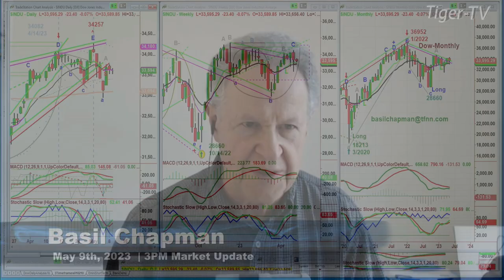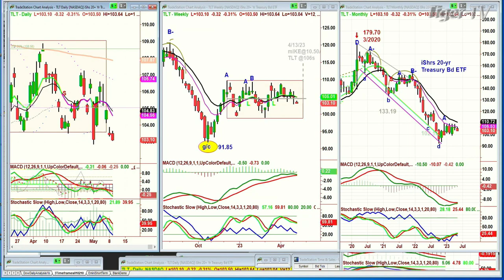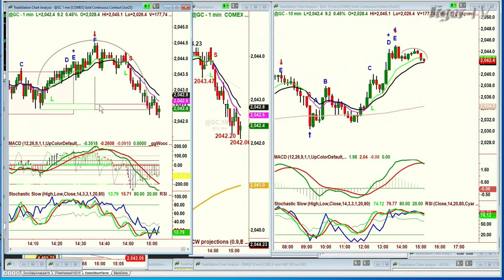May 9th, 3PM ET Market Update on TFNN - 2023